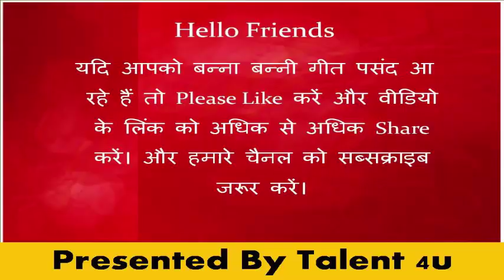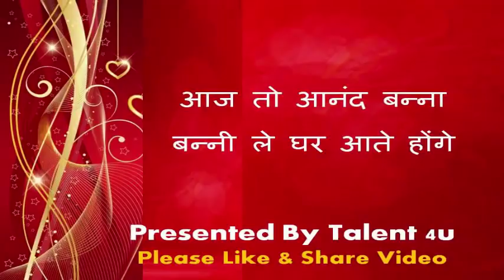बन्‍ना बन्‍नी गीत - आज तो आनंद बन्‍ना बन्‍नी ले घर आते होंगे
सुनिए एक प्‍यारा सा बन्‍ना बन्‍नी गीत - फूलों की माला